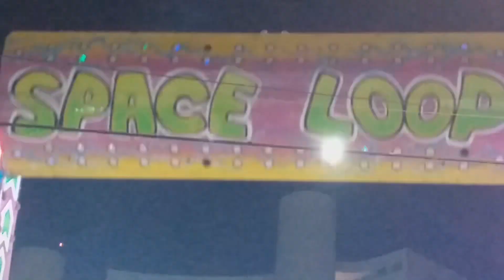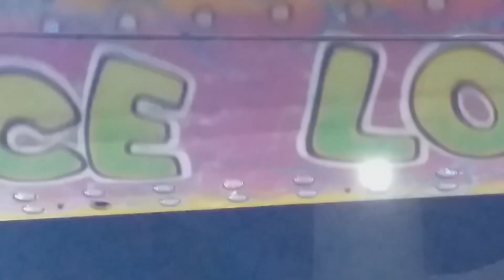PARQUINHO DE PERUÍBE - SP